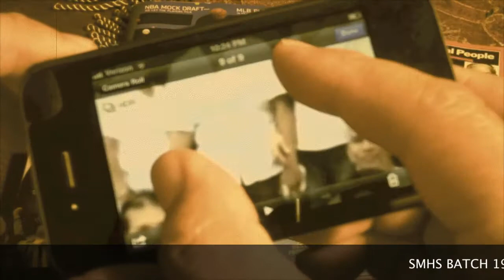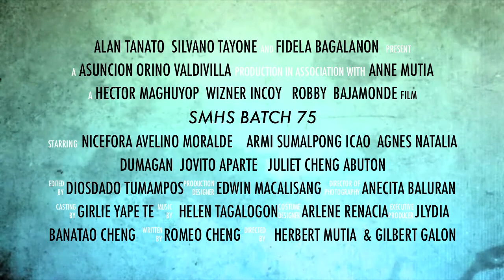SMHS Batch 75 commercial - "GoFar, Stay Close"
An uplifting video commercial highlighting Batch 75, four decades after leaving the portals of St.Matthew's High School. Now leading life in their respective field of endeavor making thier mark and hoping to make a difference.